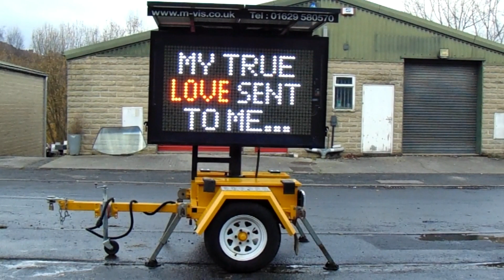On the 3rd day of Christmas, MVIS sent to me...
Mobile Visual Information Systems (MVIS) Ltd supplies a wide range of innovative mobile and solar powered monitoring and visual information systems.

MVIS Ltd
Units 6-8, Brookfield Industrial Estate, Brookfield Way
Tansley, Matlock
DE4 5ND